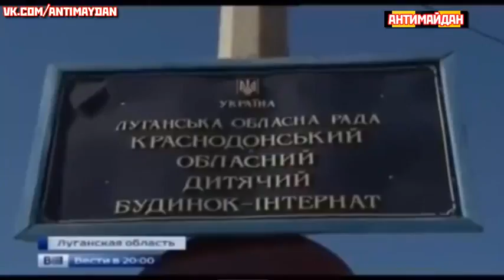08 09 2015► Луганск Ополченцы УНИЧТОЖИЛИ группу ДИВЕРСАНТОВ►Украина Последние Новости Сегодня◄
Новости России,Новости Украины,Дебальцево,Луганск,Донбас ,Криминал ,экономика, Зарубежные новости